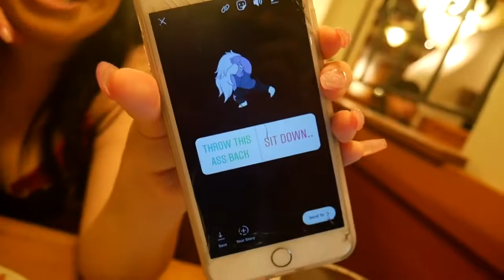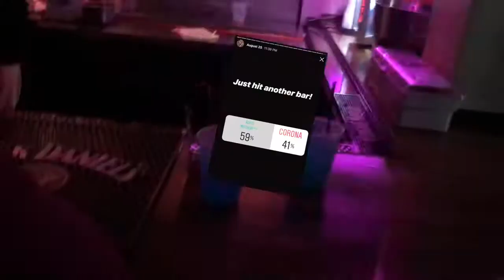INSTAGRAM FOLLOWERS CONTROL MY LIFE!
FOLLOWERS CONTROL MY LIFE!

-SOCIAL MEDIAS-
Facebook: Mayra's Touch of Glam